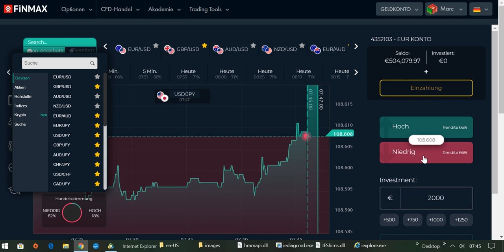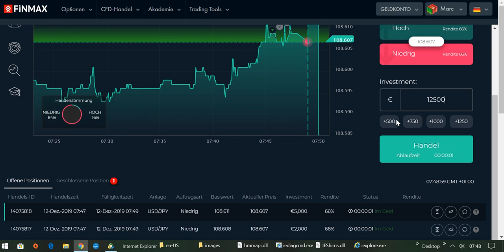International BO & CFD/FX Trading Academy - Online Trading am Donnerstagmorgen